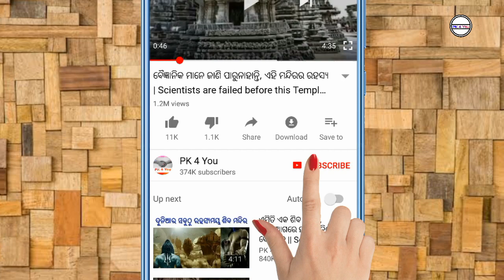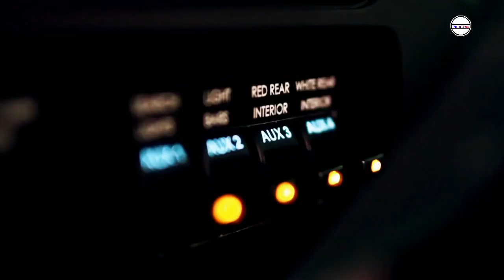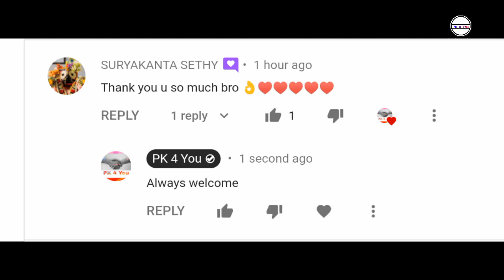6 ଟି ଭୟାନକ ଗାଡି ଯାହା ଭାରତକୁ ମହାଶକ୍ତି ବନେଇଦବ || 6 Amazing Vehicles for transportation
6 Amazing Safe Vehicles for any type of travel and transport. These vehicles including Atv, armoured vehicles and scooters. These vehicles are composed of new technology and can do any type of operation.